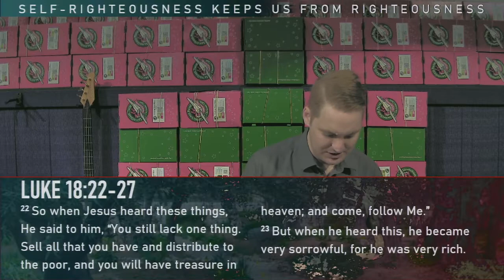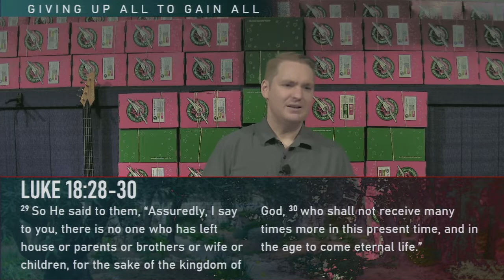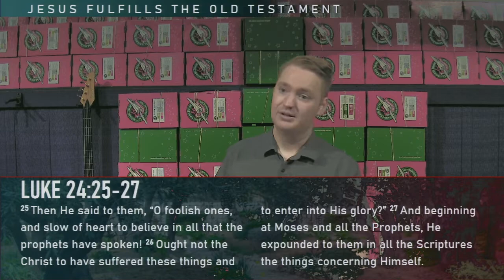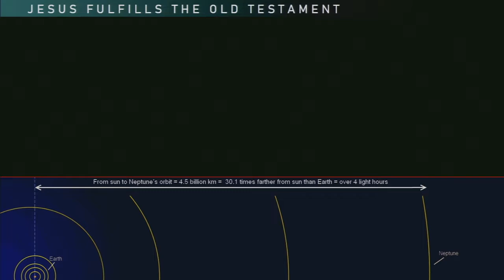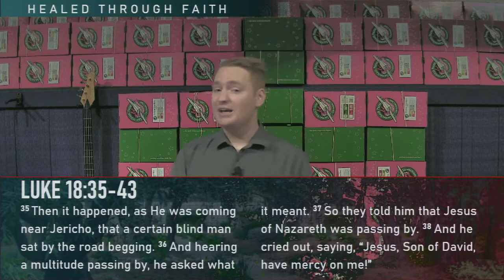On the Way to Jerusalem - Daniel Cuneo - Luke 18:9-43 - DPC-T048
On the Way to Jerusalem
A study of Luke 18:9-43 by Daniel Cuneo

This study was recorded at Calvary Chapel Chico on 11/7/2021
Tape number: DPC-T048

Calvary Chapel Chico is a non-denominational, Bible-believing church established to worship, glorify, and share the good news of our Lord and Savior, Jesus Christ.